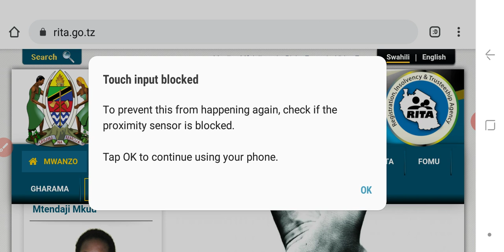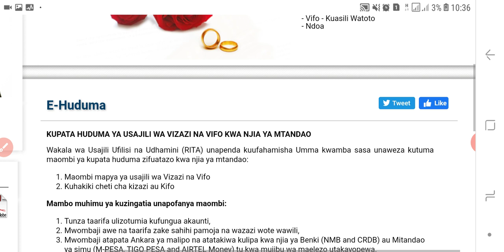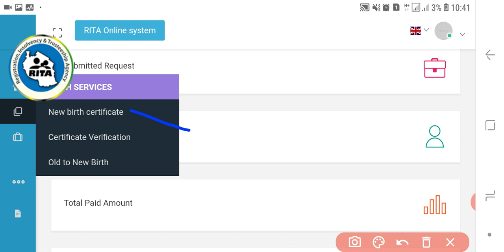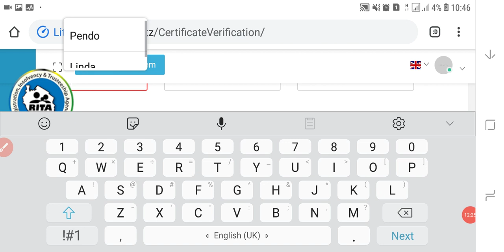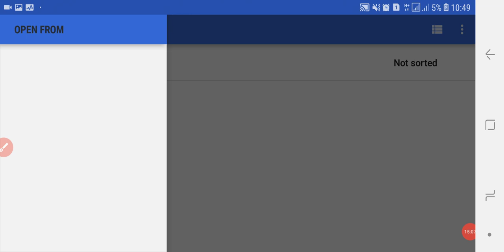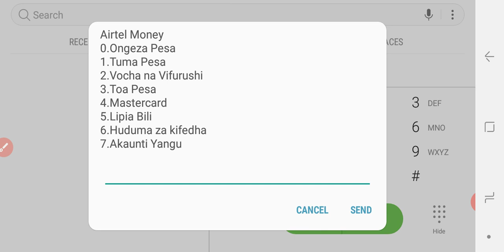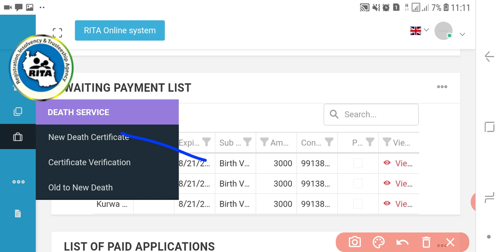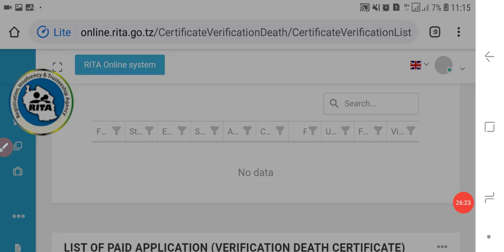HAKIKI CHETI RITA UKIWA NYUMBANI/CHETI CHA KUZALIWA&KIFO/OMBA CHETI KIPYA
Hakiki cheti chako RITA bila malipo ukiwa kokote.